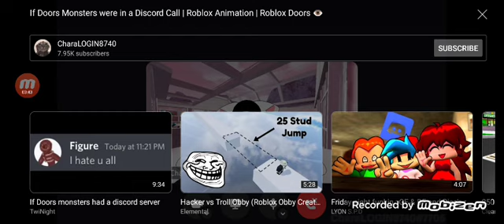(ROBLOX MEMES)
so yeah
1. l________ edits👁️👄👁️
2. l______ best part👍🏻
3. -l_____________ bad part👎🏻
TIKTOK at Robloxian2robloxi
DISCORD SERVER at Roblox Ian's special
ROBLOX PROFILE at xsantag
YOUTUBE at Roblox ian

so that's all